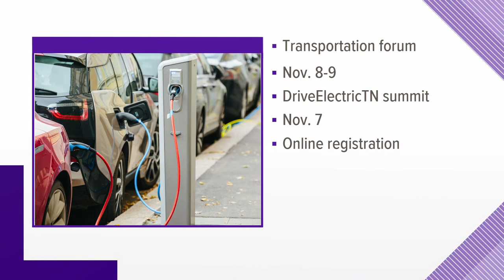UT to hold forums for sustainable transportation in Tennessee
The Sustainable Transportation Forum and Expo is set for November 8 and 9.